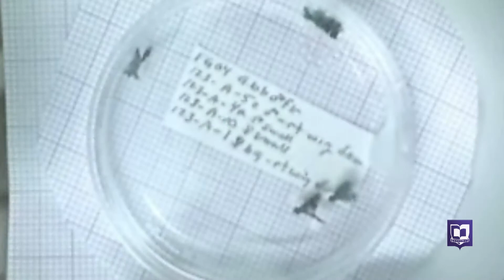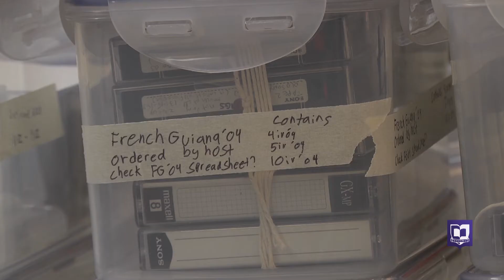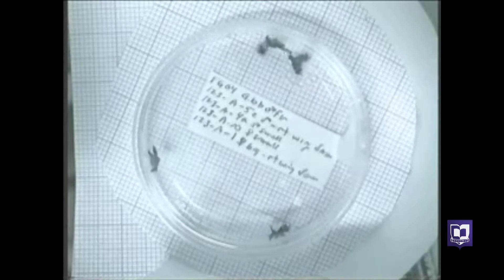Biology Research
Bryan Hernandez '18, Julia Thome ’18,  Andrew Joseph ’17, Anne Weitekamp ’18, and recent high school graduate James Cummings are all taking part in biology research this summer with Professor Marty Condon.

They’re studying the evolutionary biology of flies to better understand and discover how these diverse species, from Central and South America, came into existence. This summer, the team is focusing on studying the flies’ behaviors. Students are looking through videos, digging through data, and working in the lab on DNA sequencing.